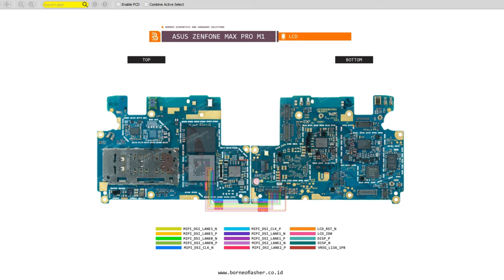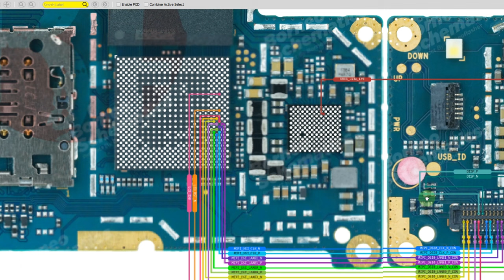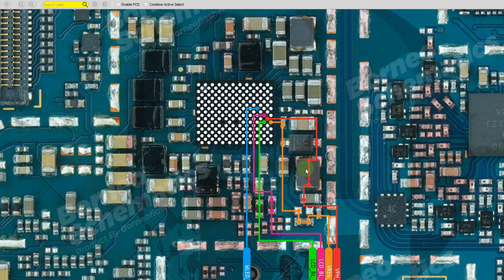Asus Zenfone Max Pro M1 no display light no display graphics solution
If your Asus Zenfone Max Pro M1 has no display light and no display graphics, there could be several reasons why. Here are some troubleshooting steps you can try:

Check if your phone's battery is charged. If the battery is low or completely drained, the phone may not turn on or display any graphics. Connect the phone to a charger and let it charge for at least an hour.

Try rebooting your phone. Press and hold the power button until the phone vibrates and the logo appears. If the phone still does not display any graphics, proceed to the next step.

Check if the phone's display is damaged. Inspect the screen for any cracks or scratches. If the screen is damaged, it may need to be replaced.

If the phone's display is not damaged, try connecting it to a computer using a USB cable. If the phone is detected by the computer, it may be a software issue. Try performing a factory reset or reinstalling the operating system.

If none of the above steps work, the problem may be with the phone's hardware. In this case, it is best to bring the phone to an authorized service center or a professional technician for repair.

Note: It is important to back up your phone's data before performing a factory reset or reinstalling the operating system, as these steps will erase all data on your phone.

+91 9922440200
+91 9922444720